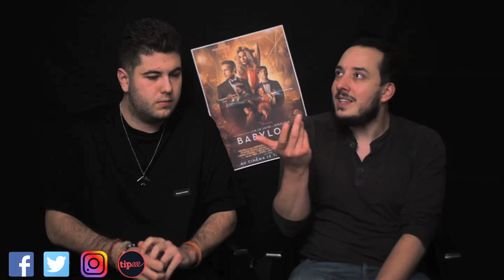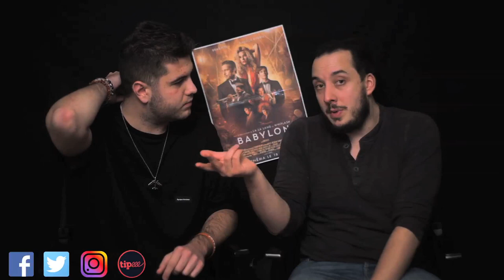LCDC - Babylon (feat Guillaume Wachenheim)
Chronique critique sur la sortie d'un monstre, d'un monument de cinéma à la gloire, mais surtout, à la décadence de ce que le cinéma peut être, et devenir, un film monumental, "Babylon"